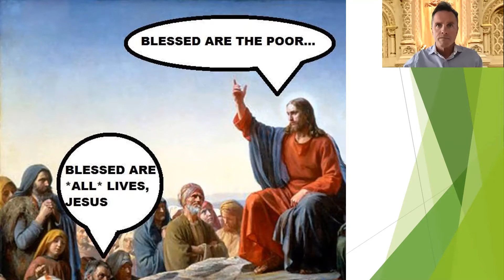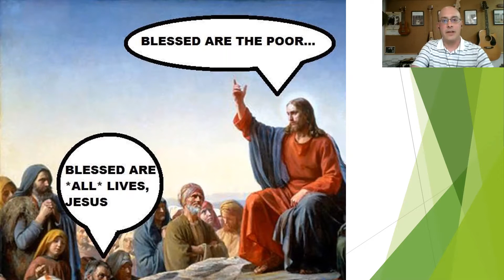Eat, Drink and Be Catholic #4: My Brother's Keeper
Sean Carroll and Chad Griesel talk with Michael Adams of Milwaukee JobsWork about living our faith during these "present tensions" in light of Rev. Dr. Martin Luther King's 1956 speech, "The Birth of a New Age."